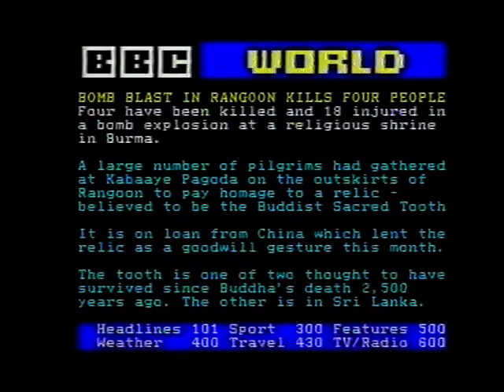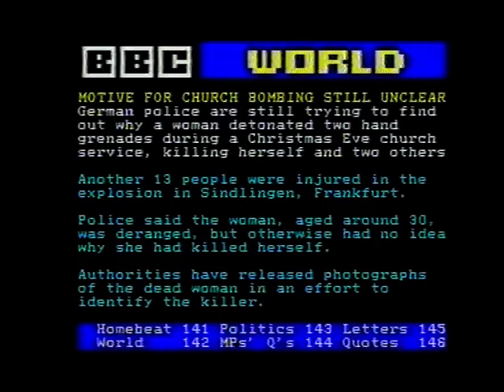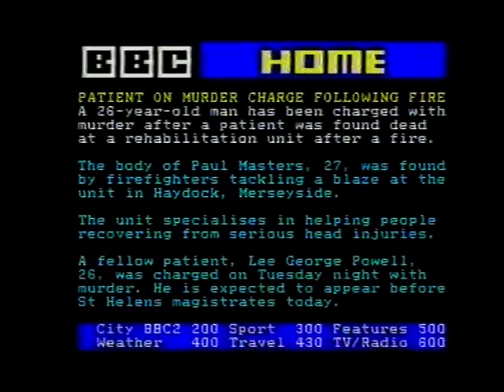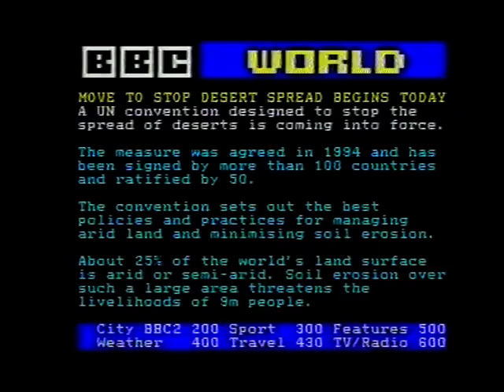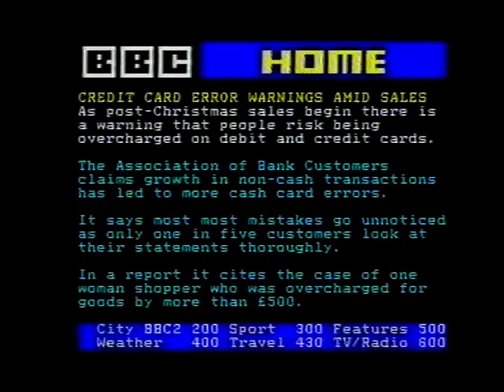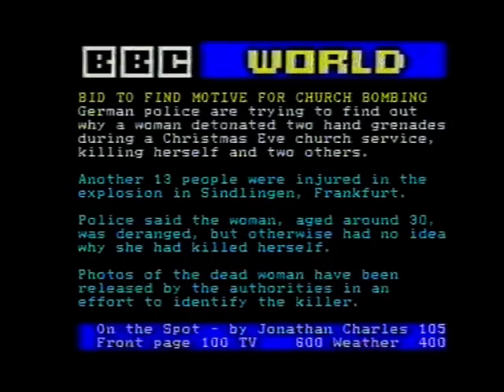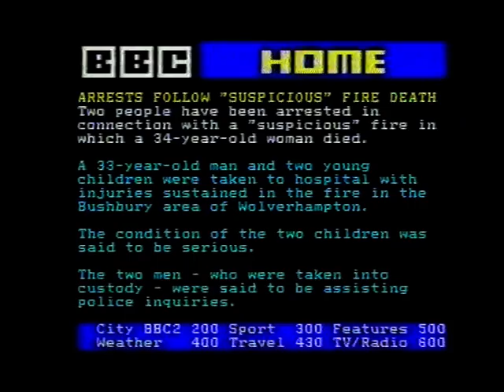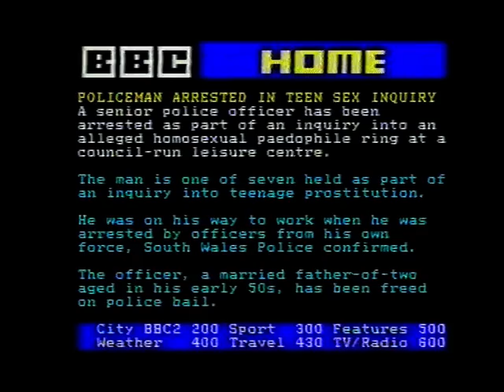Christmas Ceefax - Thu 26 Dec 1996 - BBC1 - WWYAM Xmas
Last ever outing for this legendary Christmas tape and also the last time a Christmas tape was ever played on BBC1 before BBC1 switched to News 24 in Nov 1997! This is the only airing it had this year as sadly the Ceefax Christmas tapes were only played on the 3 main festive days that year (24/25/26 Dec) before the normal tapes resumed on Dec 27th. This transmission takes place for a slightly longer 17 minutes between 5.45am - 6.02am although unfortunately the last couple of minutes are missing for this transmission. Over on BBC2 - Jingle Bells 1 (Orchestral) was played between 6.40am - 6.53am which I also have uploaded on here :-)